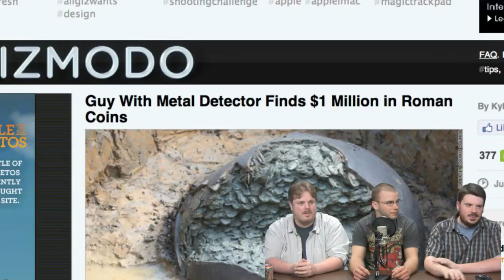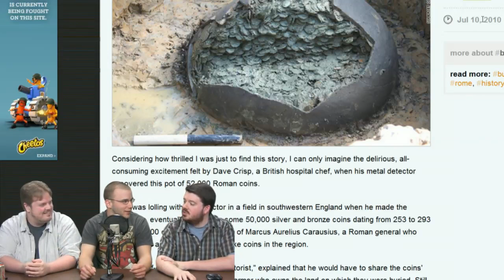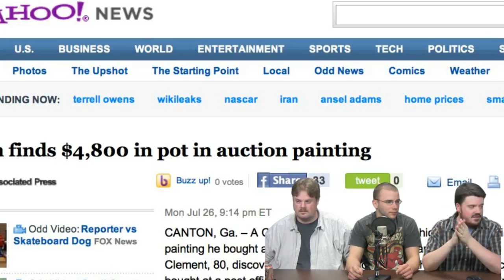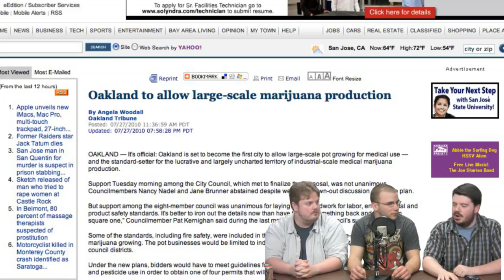Money & Drugs | Jupiter@Nite | 7.27.10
Tonight's show is all about finding weird stuff in odd places. From buried treasure, to strange garage sale finds and hidden stashes of drugs! This topic leads us to talk about Oakland's new weed-farmer laws, and the future of legalized marijuana.

Hey look, Alan's back! Welcome back, Alan!